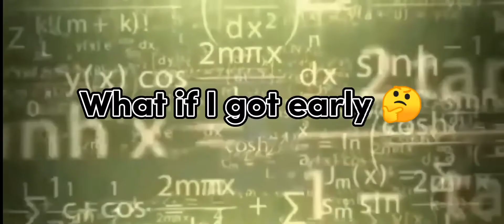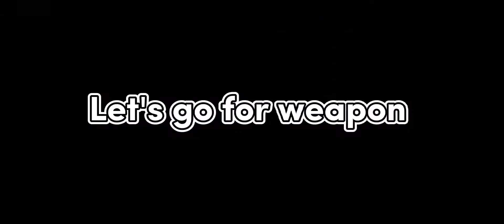Luna pull.exe , Punishing Gray Raven(Global)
Tdy I got Luna on my account.

I started playing pgr for that reason 😭❤️